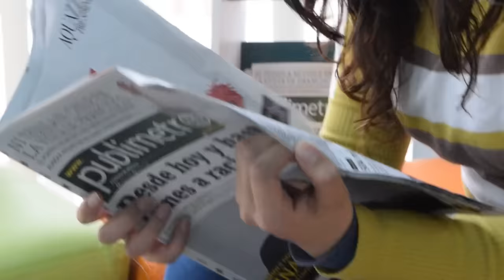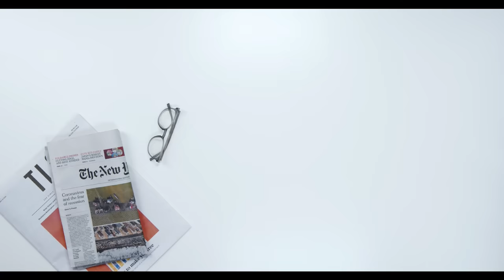missions field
🌟 Stay Informed: Our mission is to keep you well-informed about the world's most important news headlines. Whether it's politics, science, culture, or global affairs, we've got you covered. Stay up-to-date with comprehensive coverage from every corner of the globe.

🎥 Events and Shows: Explore a world of engaging content beyond the headlines. Dive into thought-provoking shows, interviews with experts, and in-depth analyses that offer a deeper understanding of the stories that matter.

At Mission Field TV, we believe that knowledge is power. Our goal is to empower you with accurate information and diverse perspectives. We're not just reporting the news; we're creating a community of informed and engaged global citizens.